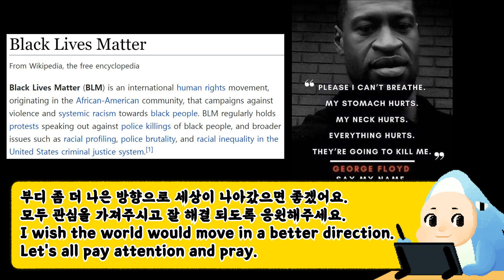[Sharklee's Timelapse] Pinterest drawing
"조지 플로이드"사건이란?
아프리카계 미국인 "조지 플로이드"를 미국 백인 경찰관이 8분 동안 목을 무릎으로 찍고 앉아있다가 죽인 사건입니다.

 blacklivesmatter 해시태그 란?
경찰에 의해 무고하게 죽어간 흑인들을 위한 구호입니다.

Programs I used.  ::   adobefresco
With. I Pad pro

Support me! And get your own bunnish!